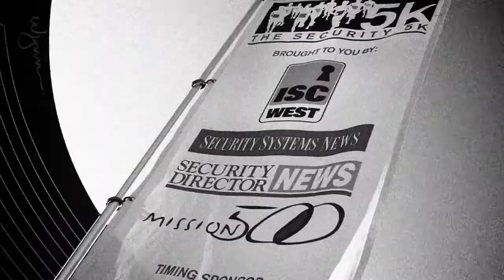Tim Myers & David Ito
Tim Myers and David Ito, of Tyco Security Products, talk with Beth Blake at the ISC West Media Studio in Las Vegas, NV.

ISC West 2012: March 28-30, Las Vegas.